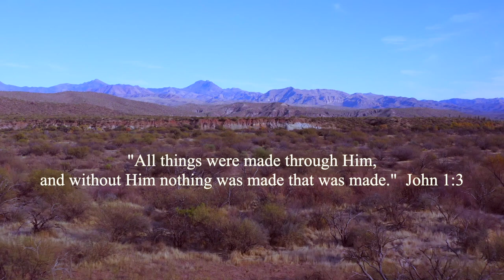Horseshoe Lake, Arizona and the Horseshoe Lake Dam in 4K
This video depicts Horseshoe Lake, Arizona, shot in 4K with a Mavic Pro 2 drone in December of 2020.  Trees with some changing colors were there, making a more colorful landscape in the desert.  Horseshoe Lake is formed by the Horseshoe Dam on the Verde River, Arizona.  Located in the Tonto National Forest upstream from Bartlett Lake.  This lake is very remote, and does not allow any motorized craft.  It is accessible by dirt road and is approximately 2,800 acres, with a maximum depth of 142 feet.

It took a bit to get out there, and a truck definitely helps, but it was very peaceful and serene.  Well worth the trip.  Thanks to my driver Mike!

Original music:  “Voyager” - composed and recorded by Jerry Dibble.  Video copyright - Dave Farney Graphics.